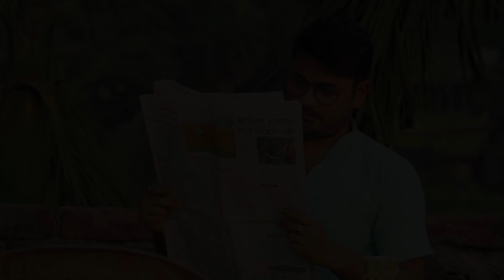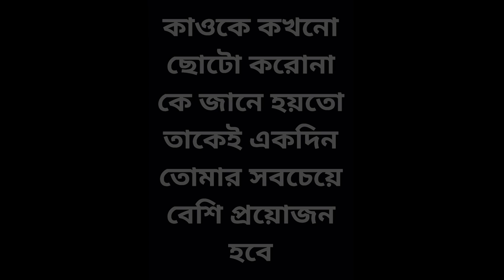সময় চিরদিন সবার সমান থাকে না |Somoy | Heart Touching Love Story | Bengali Short Film | Suvo Mondal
ভিডিওটা তোমাকে অনেক কিছু শেখাবে। কাওকে কখনো ছোটো করোনা কে জানে হয়তো তাকেই একদিন সবচেয়ে বেশি প্রয়োজন হবে তোমার 💔

like_and_follow_us __this_links

SHORT FILM :   । Bangla Short Film 2020 । Suvo Mondal